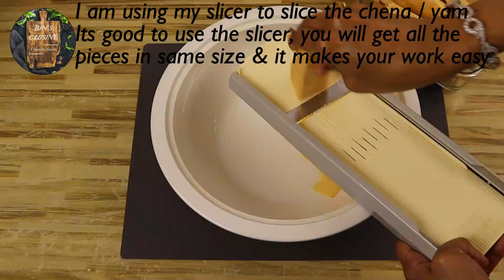ചേന കൊണ്ട് ഇത്രയും പ്രതീക്ഷിച്ചില്ല, കായ വറുത്തതിനെ കടത്തി വെട്ടും | Yam chips | crispy chena chips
Today we'll make Crispy Crispy Crunchy Fried Chips with Chena / Yam. You can store this chips in an airtight container for a week. Its healthy, tasty,  Crunchy homemade chips which will be best as a snack or side dish for meals.

Ingredients
Chena / Yam - 500 kg

Follow Bin's Cuisine on your favorite social media channels

✅ And Please keep cooking